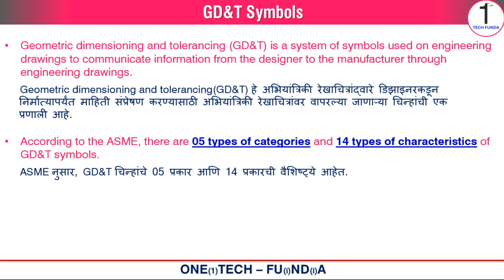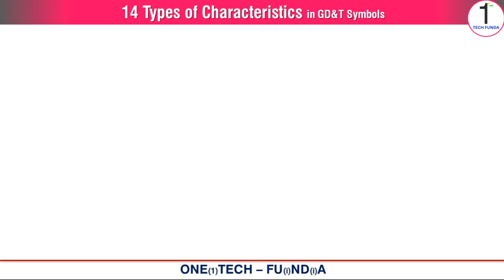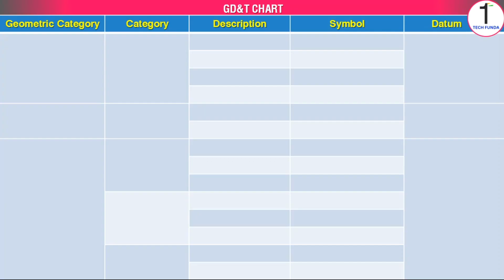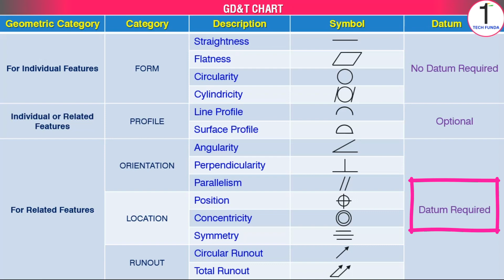GD&T Symbols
GD&T Symbol
Geometric Dimensioning and Tolerancing
Geometric Dimensioning and Tolerancing symbol
Feature control frame
GD&T feature
GD&T features
GD&T feature control frame
GD&T feature control frame basic
GD&T feature control frame example
GD&T feature modifier
GD&T feature control frame explained
Feature Control Frame (FCF)
Geometric Characteristic Symbols
GD&T Modifying symbols